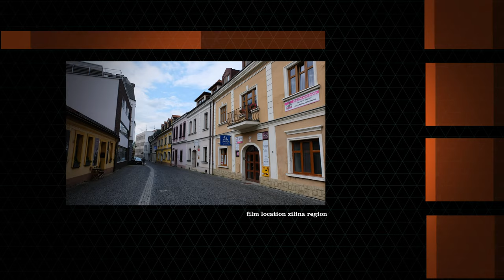FILM LOCATIONS ZILINA / Filmmakers, welcome to the Žilina region !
Filmmakers, welcome to the Žilina region !

Filmári, vitajte v regióne Žilina !